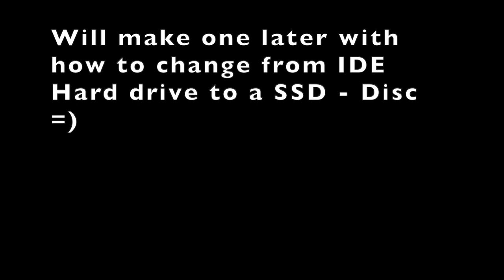How to change both ram on iMac G4 - Disassembling and tips/PRAM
Just a quick video on how to disassemble the iMac G4 (The Lamp) to access the memory inside.

Also showing you the PRAM placement